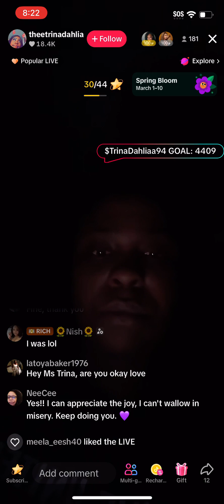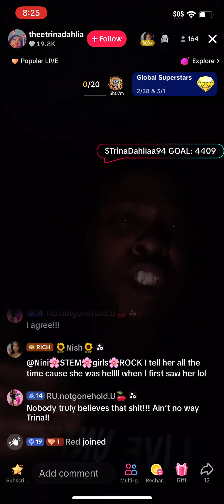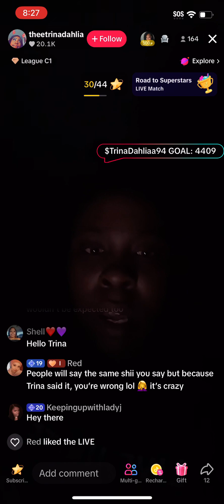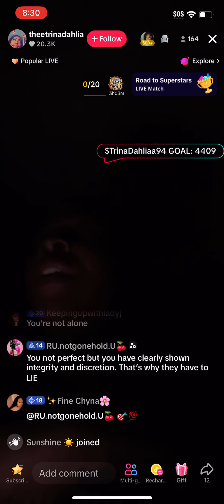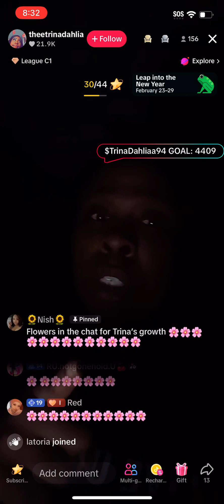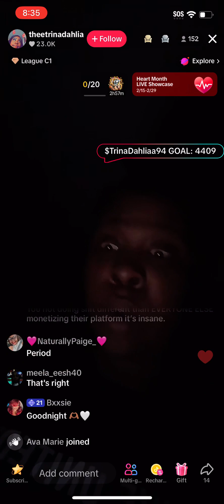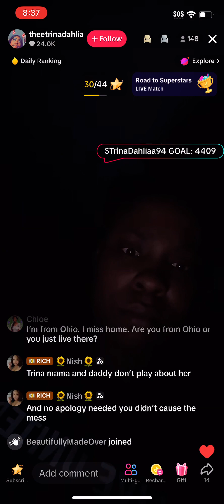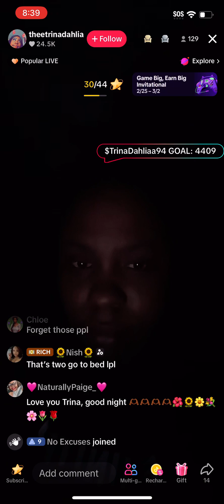LIVE REPLAY: TrinaDahlia Thur Feb 29 (Part 3)